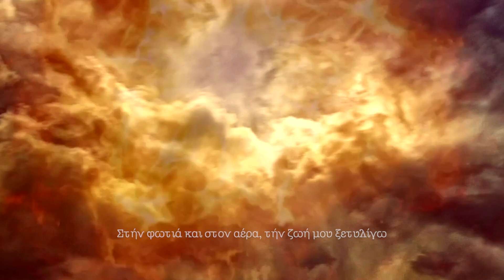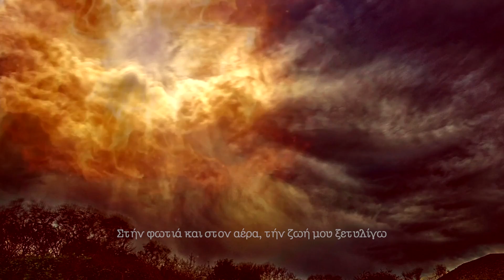Στην φωτιά και στον αέρα (In the fire and in the air)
Composed, arranged, produced, performed & recorded
by Stamatis Spanoudakis

Children' s choir: Spyros Lamprou

Video & photos: Father Michael (PMK fotos)